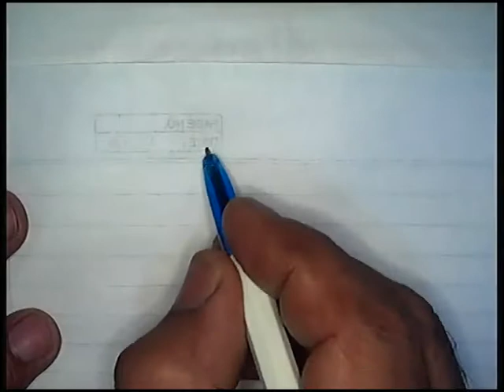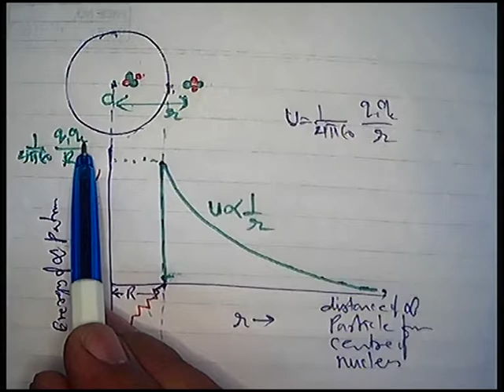Potential Energy of Alpha Particle with Distance from Centre of Nucleus